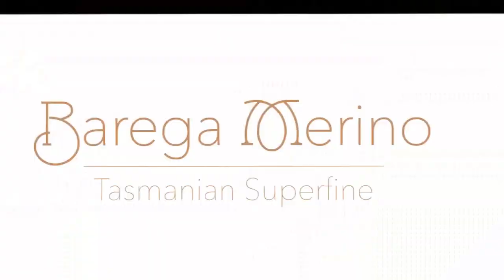Frolicking newborn superfine merino lambs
Newborn superfine merino lambs frolicking in the late afternoon sun, in spring at BaregaMerino, Tasmania, Australia.

Visit us and our merino sheep on our farm site for more on growing ethical superfine Tasmanian merino fleece

♫ Music ♫
Title: [Country Bright] Red Hot Son
By: Heroboard
Genre: country